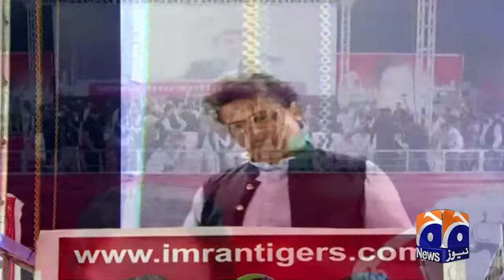LIVE l PTI Jalsa In Gujrat l Imran Khan Speech l PTI Power Show In Gujrat | 2 Sep 2022 l Geo News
PTI Jalsa In Gujrat l ImranKhan Speech l PTI Power Show In Gujrat | 2 Sep 2022 l Geo News